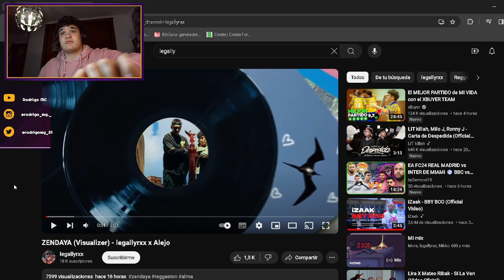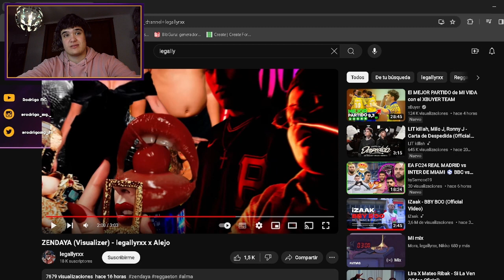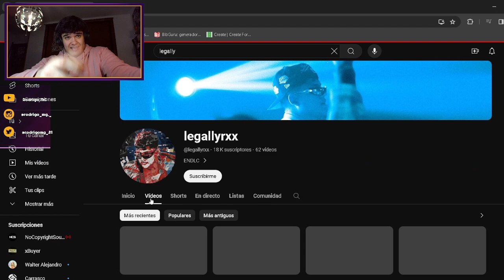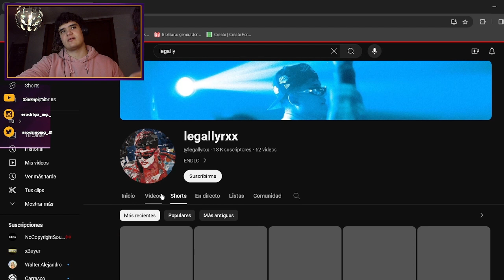REACCION A ZENDAYA DE LEGALLY Y ALEJO